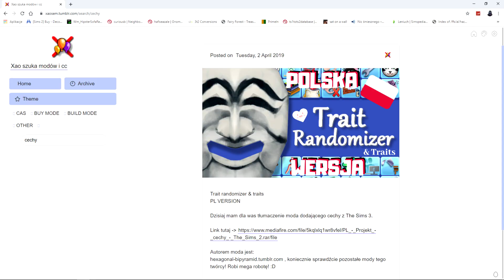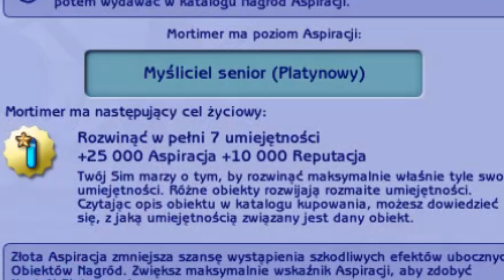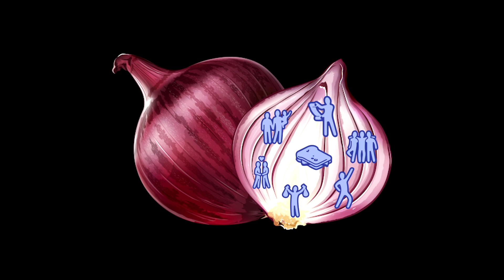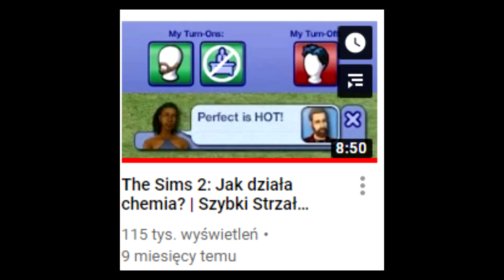Wszystko o Aspiracjach - The Sims 2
Dzisiaj pogadam o aspiracjach i pokażę kilka "fixów".
Linki do modów o których mówię znajdziecie tu:
Cechy z TS3 do TS2:

Większość informacji to moja wiedza, ale tam gdzie jej brakło posiłkowałam się angielską Sims Wiki i forami, głównie forum na stronie Mod The Sims.

✨ Moje sociale ✨